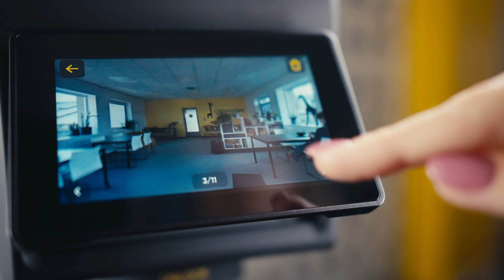New Gallery View: Instant Photo & Panorama Management On-Site | Giraffe360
Experience the latest update on Giraffe360 Go Camera - the Gallery View! Manage your photos and panoramas directly on the camera effortlessly.

Giraffe360 proudly introduces a significant enhancement to the Giraffe360 Go Camera - the Gallery View. This feature will enhance the way professionals in real estate, architecture, and photography manage their visual assets in real time.

Gallery View enables users to view captured photos and panoramas right on the camera, offering an unprecedented level of convenience and control while on site. This functionality allows for quick scrolling through images, making it easier to assess quality, adjust compositions, retake shots, or delete unnecessary photos immediately.

This update is especially beneficial for professionals who require high-quality visual representations of spaces, such as real estate agents showcasing properties, architects documenting project progress, or photographers capturing detailed panoramas. The ability to manage photos directly on the camera saves time, enhances efficiency with no need to return to site for retakes, and ensures that only the best shots are selected for final use.

Discover how the Gallery View transforms the Giraffe360 Go Camera into an even more powerful tool for your business. Watch our video to see Gallery View in action and maximise its potential in your workflow.